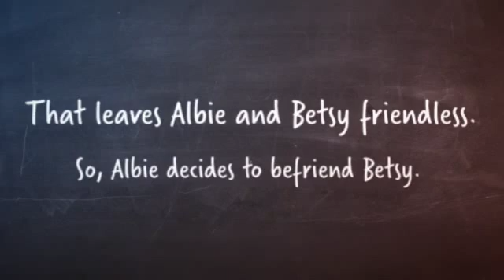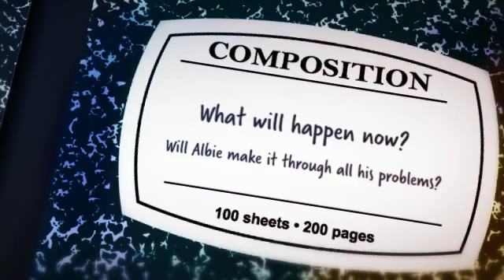Nethra- Absolutely Almost